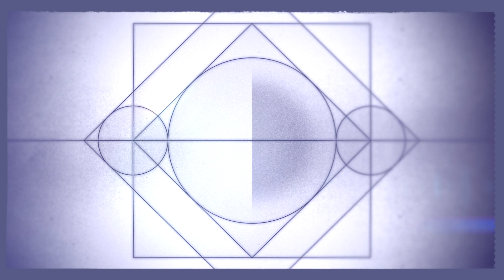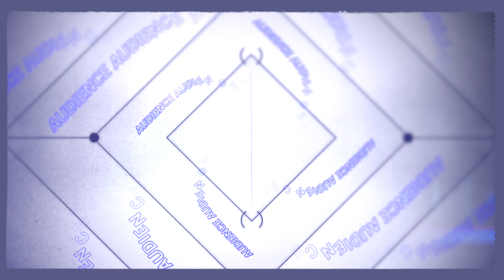Giselle Clarke-Trenaman's 2023 World Theatre Day for Children and Youth Message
For 2023’s World Theatre Day for Children and Youth, five associations across Canada have come together to celebrate an integral role in Theatre for Young Audiences: stage managers! Join us as we celebrate stage managers in Theatre for Young Audiences (TYA).

“TYA has led me to many beautiful moments that I don’t think that I would have experienced in adult theatre.  Watching a child take in their first theatre performance, wowed by the lights and the sound; listening to a child experience a show beside me fully engaged in the world we have created for them; being approached in town with a smile and being thanked for the show; a hug in the lobby to say what words could not express.”
- Giselle Clarke-Trenaman